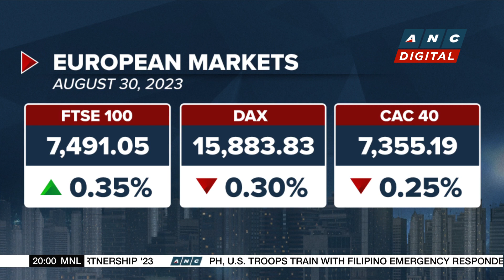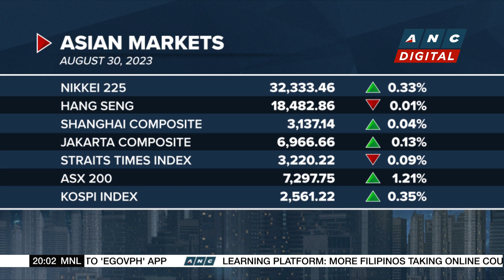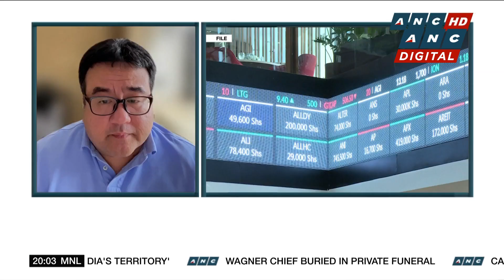European markets mixed as investors assess data from Spain showing inflation rose in July | ANC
list=PLm34qRgqWBU6AE3fKwaksh0g6_yd4OLJ9